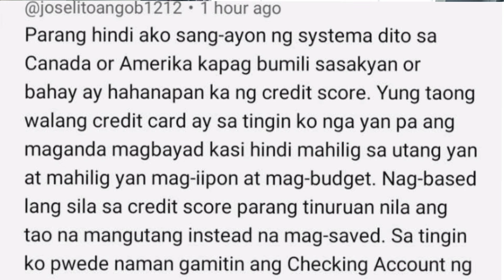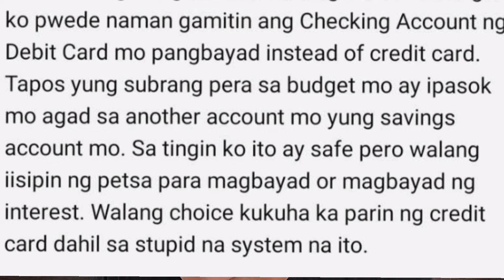Why CREDIT Is Extremely IMPORTANT In Canada || Subscriber Q & A | BUHAY CANADA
When YOU are a Newcomer to Canada , Credit and how it works  should be 1 of the 1st things that needs to be learned. You need to adapt to the Canadian way of thinking when it comes to the subject of CREDIT to be able to get ahead. This is what we will discuss in this video.
Let's watch this and let's go  !